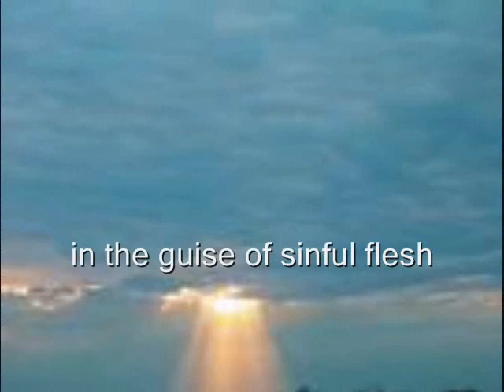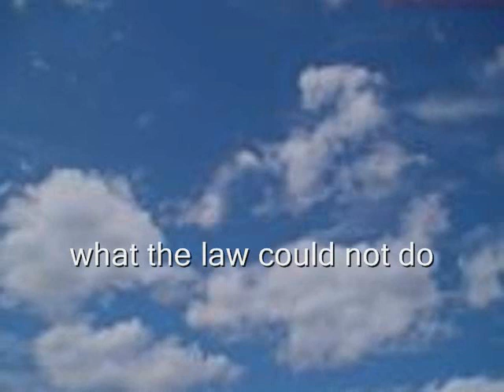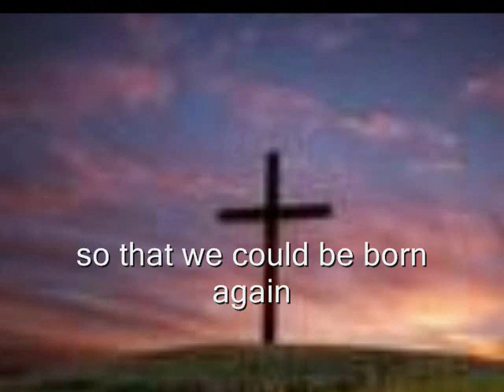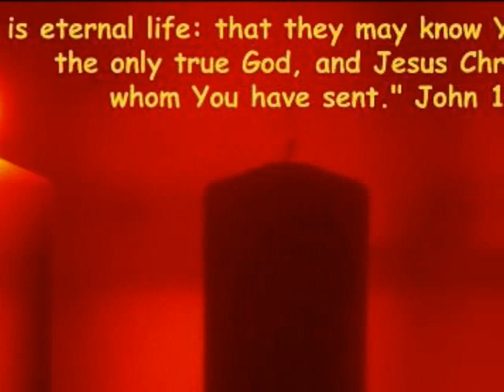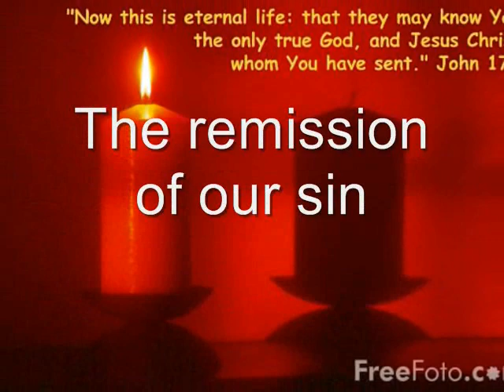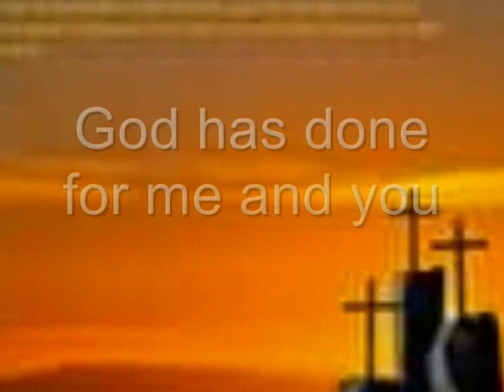God has done What the Law Could Not Do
Salvation comes through faith in Jesus Christ alone.  Nothing that we could do could merit salvation.